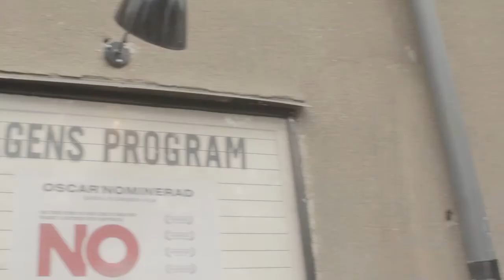Här är vi nu Teaser - Henry Bowers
Här är vi nu, är dokumentären om fyra av sveriges bästa spoken word-poeter. Henry Bowers, Laura Wihlborg, Henrik Karlsson, och Niklas Mesaros.

Speltid: 65 min
Regissör/producent: Niklas Mesaros
Foto/klipp: Martin Rinman
Ljudmix: Oscar Àlvarez
Med musik av Promise and the monster
Filmen är gjord i samarbete med Uppsala stad och Scandinavian Culture Centre
Filmad i Uppsala, Stockholm, Boston, Washington D.C och New York